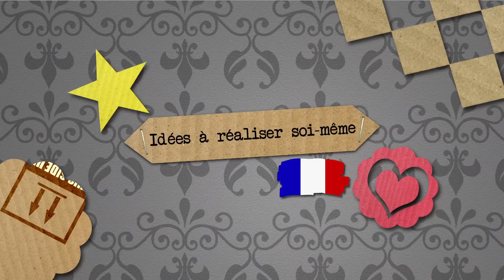Jolie lettre en Origami | pour écrire des petites lettres à tirer | Simple & Rapide | Carte à plier